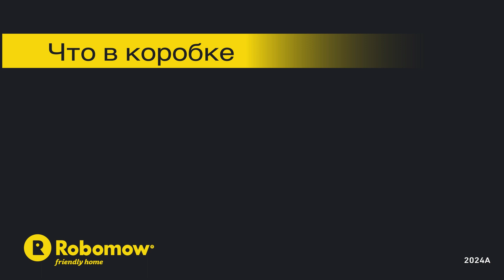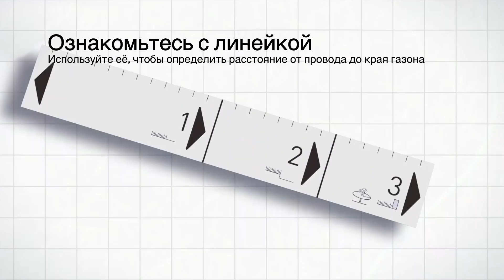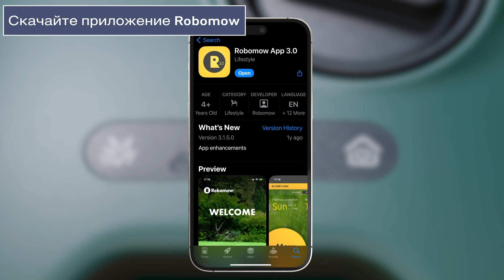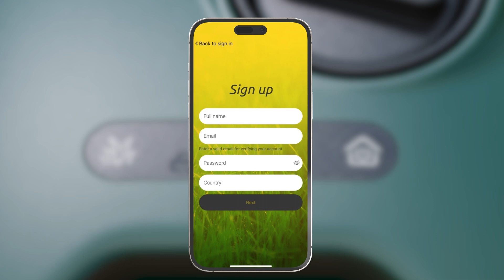Robomow RKS Видеоинструкция - 2024A RU